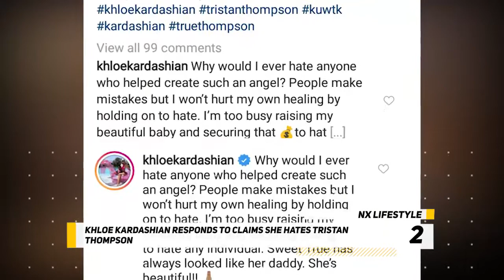ADEKUNLE GOLD's WIFE SIMI WANTS FALZ TO GET MARRIED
As we all know that Simi was rumoured to be dating FALZ until she pronounced her love for Adekunle Gold.
On this news, she has suggested that FALZ should get married. This and other four hot headlines make today's NX Lifestyle News.